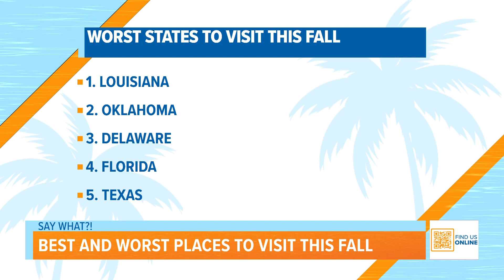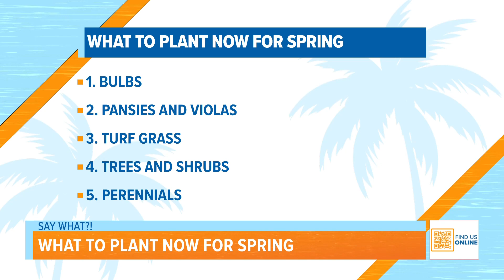Say What?! |Beginning of the Fall season, best & worst places to visit in the fall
Jordan and David discuss the beginning of the Fall season as well as best & worst places to visit during the fall. Plus, what you should plant now for Spring.